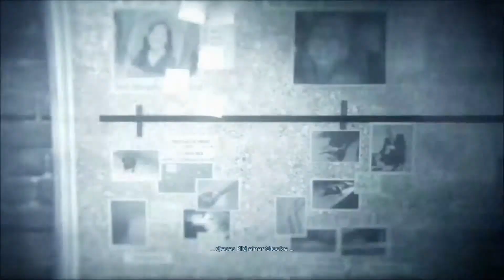Murdered: Soul Suspect (PS4) #001 - Eiskalt ermordert ● Let´s Play Murdered